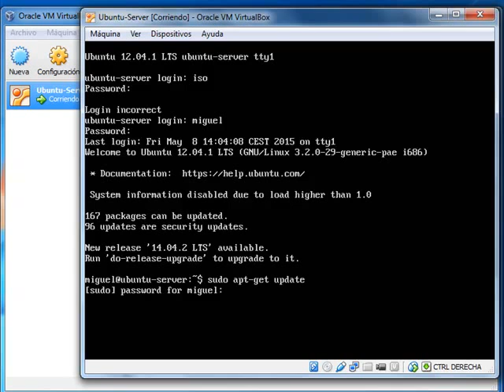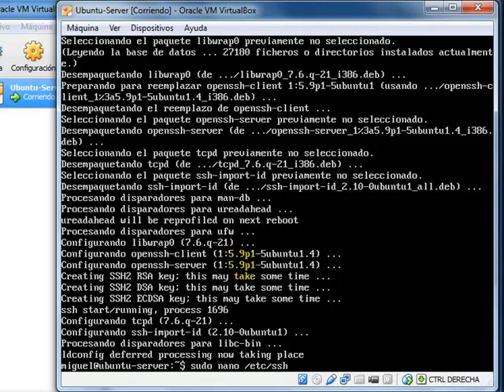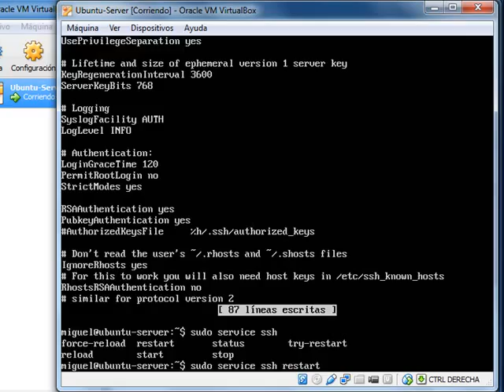Instalar OpenSSH y no permitir acceso root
En este vídeo muestro cómo instalar SSH en nuestro ubuntu server y cómo podemos prohibir la conexión directa del usuario root a nuestro servidor de forma remota, mediante ssh. Espero que les guste !! Un salu2